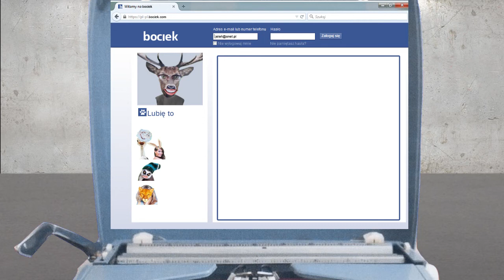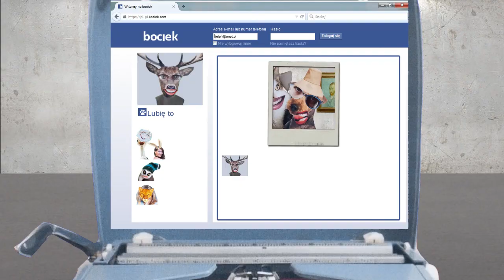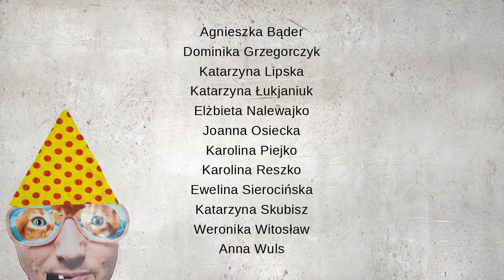Jeleń - animacja poklatkowa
Film jest efektem warsztatów z animacji poklatkowej prowadzonych przez Annę Chabros-Piłat w ramach projektu "Akademia Cyfrowych Kompetencji, edycja III"